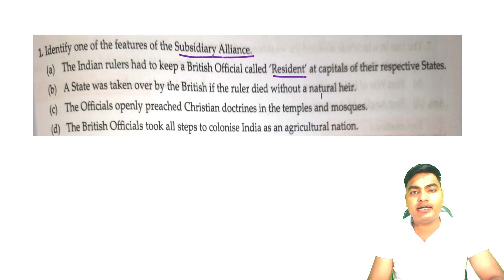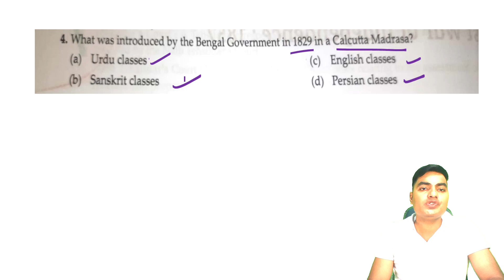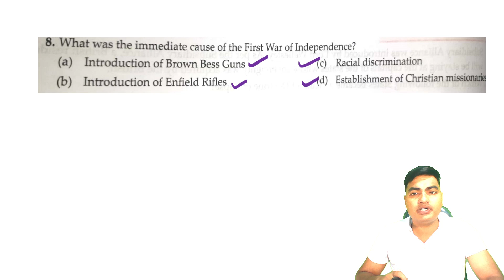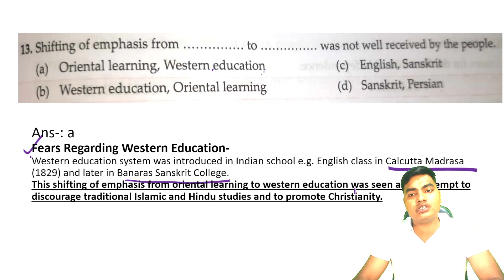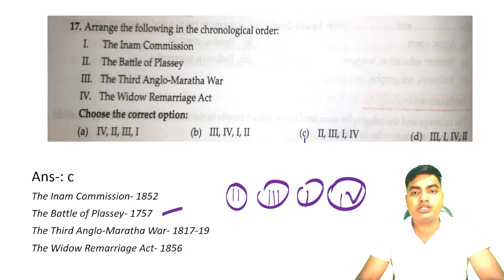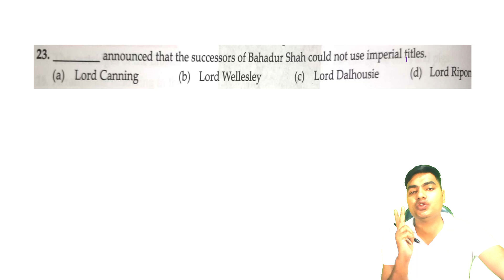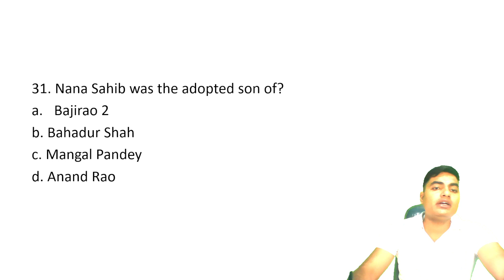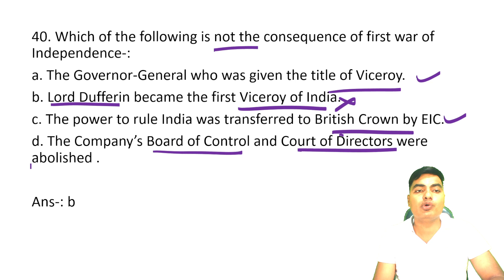MCQ on First War of Independence - ICSE Class 10th History। 2024 Session।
MCQ First War of Independence 1857

Tags,
First war of Independence,
First war of Independence icse class 10,
First war of Independence 1857,
First war of Independence 1857 icse class 10,
First independence war of India,
Causes of First independence war,
Consequences of First War of Independence,
Events of First War of Independence,
Best lecture of icse class 10th history,
Career exams,
Mohan Sir
Causes
Outbreak
Consequences
Reasons for failure